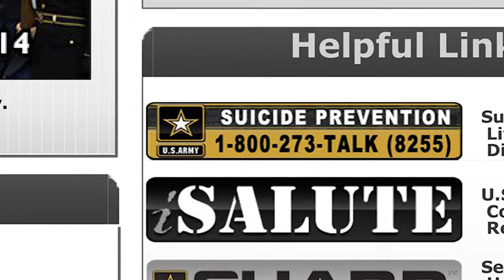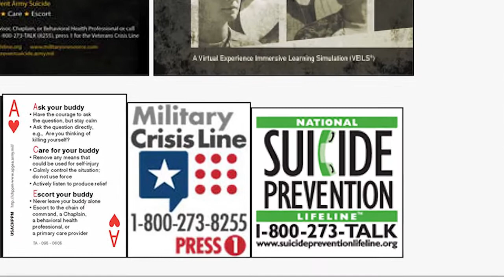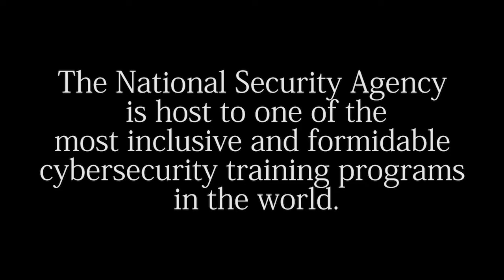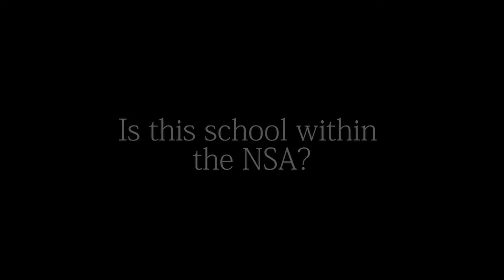Meade Week for Sept. 5, 2014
On this edition:  September is National Suicide Prevention Month, NSA's School of Cyber, and the GI Film Festival. These stories and more on Meade Week!